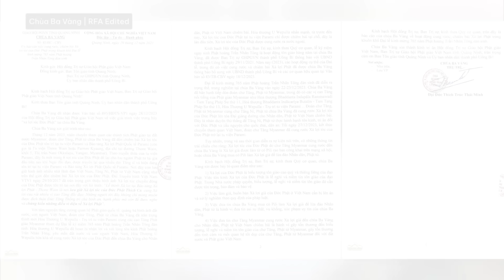Đại đức Thích Trúc Thái Minh bị kỷ luật và phải sám hối sau vụ trưng bày tóc của Phật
TikToker Việt Nam bị phạt vì clip quay ở Angkor Wat nhưng ghép hình cờ Thái Lan
Khởi tố 331 bị can trong vụ bốn tiếp viên hàng không xách hơn 11kg ma tuý
Chủ tịch tỉnh Lâm Đồng Trần Văn Hiệp nộp hơn bốn tỷ đồng khắc phục hậu quả
Tiêu điểm nổi bật: Công nhân ở TPHCM không dám mong Tết